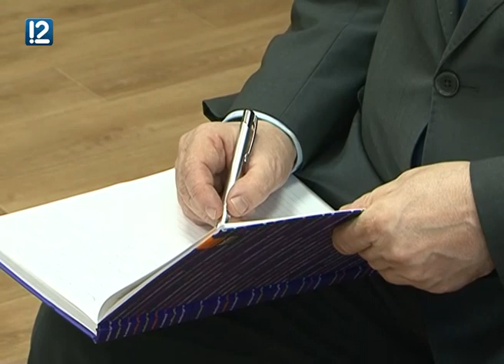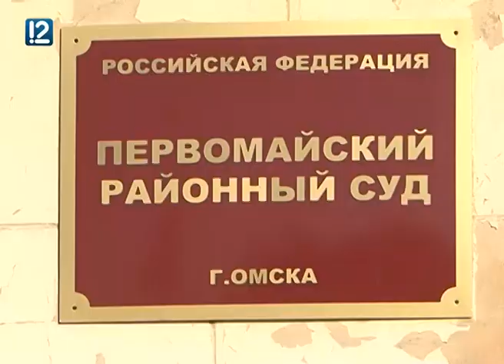Лебедов, стрелявший в боксера Климова, ранил еще одного мужчину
Суд над Лебедовым продолжается.
Ни один из четырех свидетелей, вызванных сегодня, в суд не явились. Причем без объяснения причин. Впрочем, и без показаний очевидцев этот процесс оказался сенсационным. Пуля, выпущенная Лебедовым из Сайги, возможно, срикошетила. Это показала баллистическая экспертиза. Защита обвиняемого не преминула этим воспользоваться и снова заявила: ранение Ивана Климова было случайным. Адвокат обвиняемого Владимир Самарин по окончании заседания выглядел удовлетворенным, но в беседе с журналистами допустил довольно неприятную для себя оговорку.Какую, смотрите в нашем сюжете!